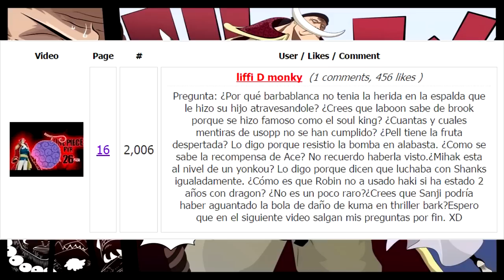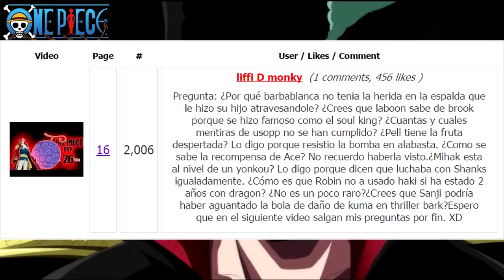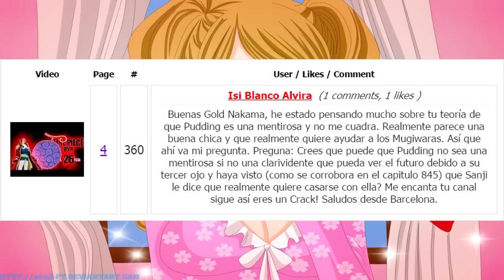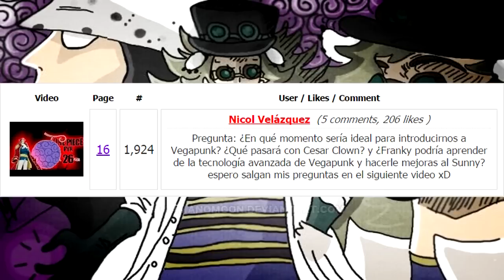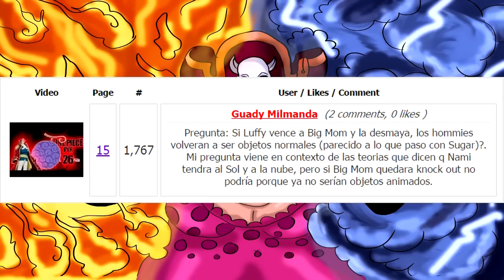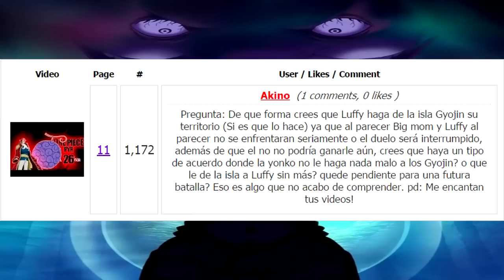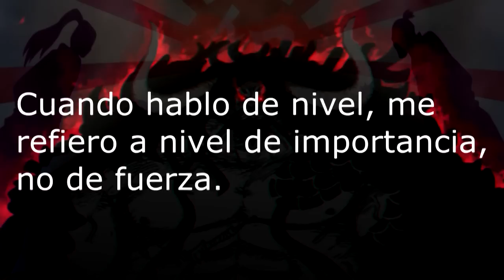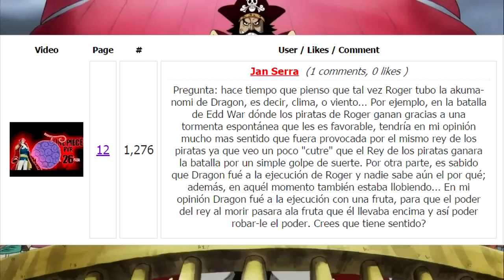¿Dragon Y Roger Usuarios De La Misma Fruta Del Diablo? | ¿Mihawk Shichibukai Más Fuerte? | Op Pyr 27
Hoy os traigo el preguntas y respuestas número 27 de One Piece, ¡disfrutadlo!

¡Bienvenidos a mi canal nakamas! Aquí encontraréis muchos vídeos de One Piece, los cuales espero que os gusten mucho.